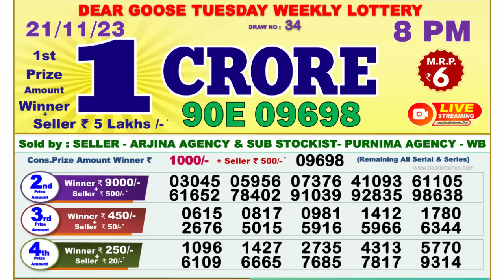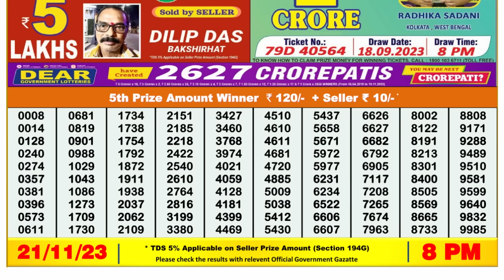🔴 Lottery Sambad Live 08:00pm 21/11/23 Evening Nagaland State Dear Lottery Result Pdf Download